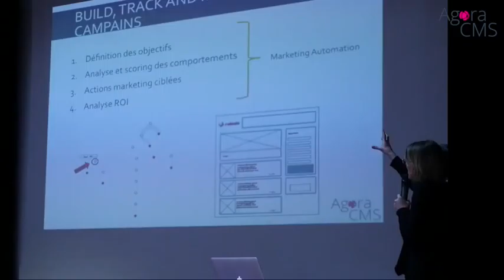Thierry Pigot : "WordPress appartient la communauté"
Président de l'association WordPress Paris, Thierry Pigot était sur le salon Agora CMS pour expliquer la valeur de ces "systèmes de gestion de contenu" et plus particulièrement de WordPress, un outil qui propulse 25% des sites web dans le monde et 60% des CMS devant Joomla ou Drupal. Il évoque également les ambitions de WordPress dans l'univers du e-commerce et la gouvernance de cet outil, partagée entre Automattic et sa communauté de développeurs.

ITweb.tv | AgoraCMS